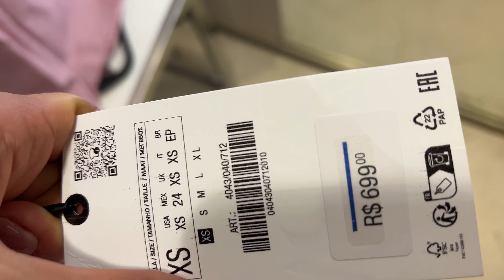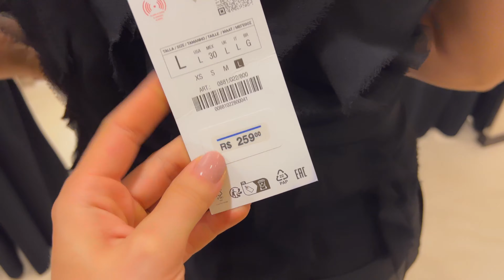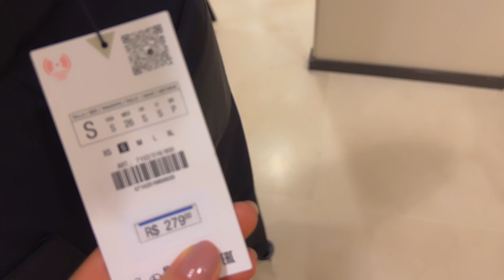NO PROVADOR ZARA | COLEÇÃO NOVA TÁ DIVINA + TOUR LOJA | SAPATOS E BOLSAS ✨🙌🏻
Nossas medidas

Peso - 52
Cintura - 65

Peso - 58
Cintura- 74cm

Link SAIA PREGAS (fora de estoque)